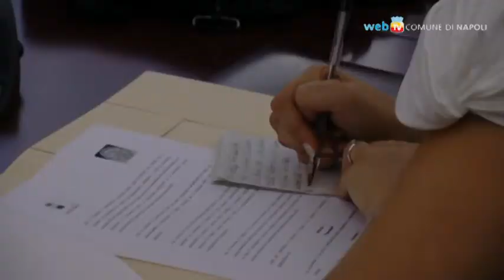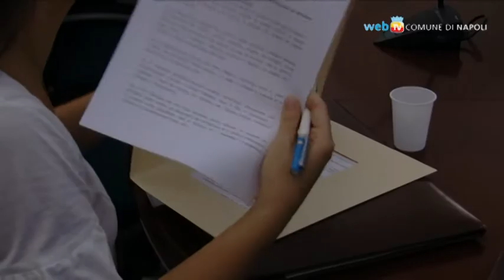Eventi a Napoli: intesa fra Comune e Camera di Commercio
L'intesa con la Camera di Commercio si rinnova con la sottoscrizione di un Protocollo per realizzare una programmazione integrata turistica e culturale, con il medesimo obiettivo di promozione del territorio, facilitando e snellendo le procedure per la realizzazione di iniziative ed eventi specifici.